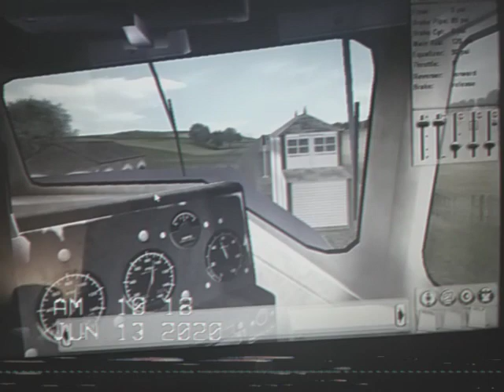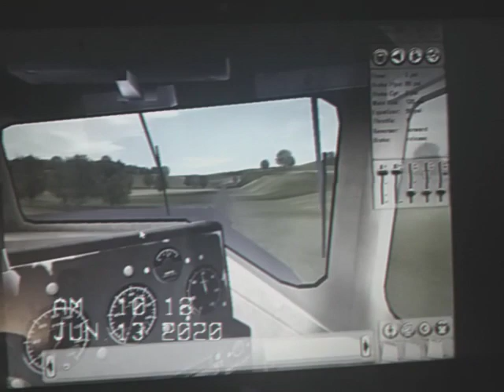Trainz 2006 up es44dc cab ride with k5hl horn sound fx